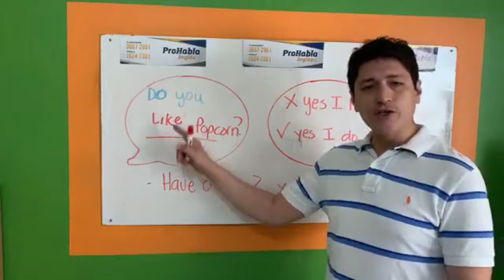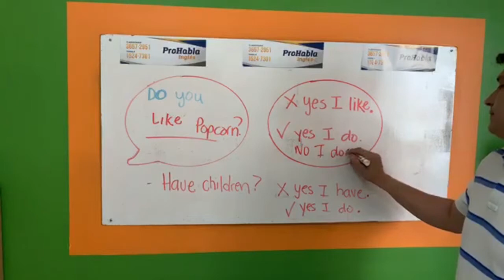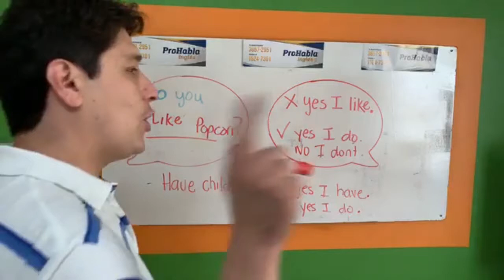ProHabla TV - Do You Have you